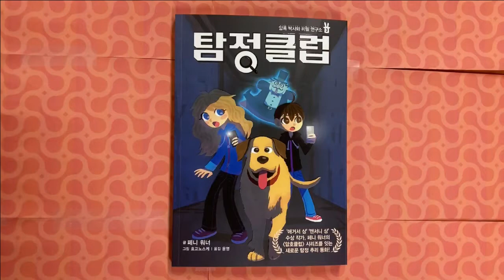[ASMR]탐정 클럽3-암흑 박사와 비밀 연구소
《암호 클럽》으로 애거서 상, 앤서니 상을 수상한
페니 워너의 과학과 마술이 결합한 추리 동화!

열두 살 쌍둥이 제이크와 라일라의
《탐정 클럽》제 3탄!

사라진 선생님과 미치광이 과학자를 찾아
지하의 비밀 연구소로!

"과학과 마술을 좋아하는 제이크와
추리와 과학 수사를 좋아하는 라일라는 쌍둥이다.
어느 날 담임인 핑커턴 선생님이 갑자기 사라진다.
선생님의 행방을 쫓던 쌍둥이는 암흑 박사라는 수상한 인물과
학교 지하에 숨겨진 비밀 연구소의 존재를 알게 된다.
어두운 지하 통로 끝에서 쌍둥이 앞에 모습을 드러낸
예상치 못한 인물은 누구일까?
수수께끼를 해결하며 마술의 비밀과
추리 기술을 배우는 흥미진진한 추리 동화!"

『탐정 클럽3-암흑 박사와 비밀 연구소』

*자세한 내용은 '가람어린이 공식 블로그'에서 보실 수 있습니다:D